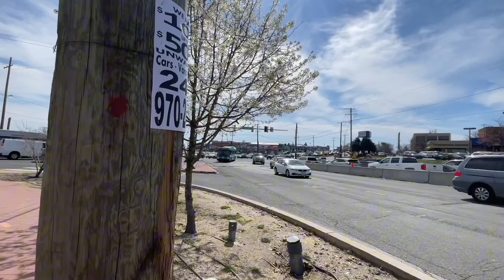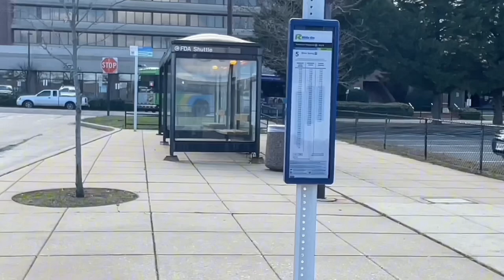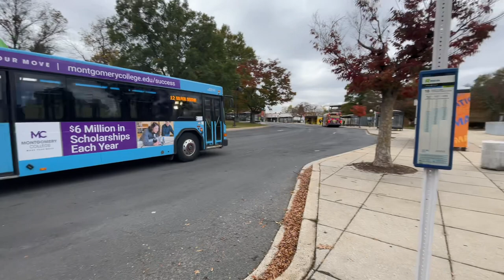Montgomery County Ride On Bus Action #2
Here’s some Ride On bus action Part 2, I took along the way though Montgomery County.